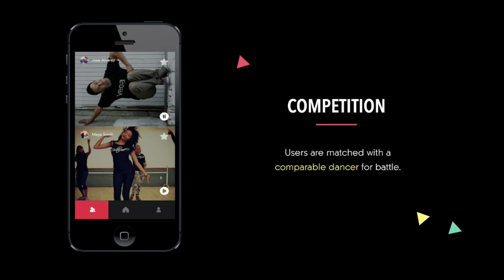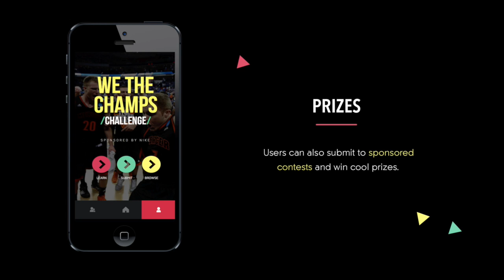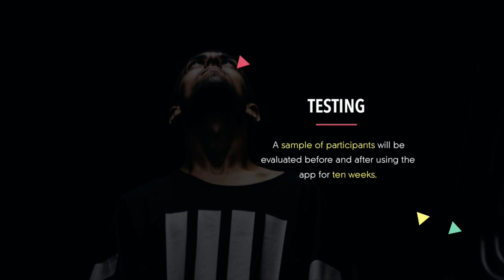Dance Craze Commercialization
Learn more about Dance Craze, a submission in the 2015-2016 Games 4 Health Challenge hosted by the Sorenson Center for Discovery & Innovation Center.